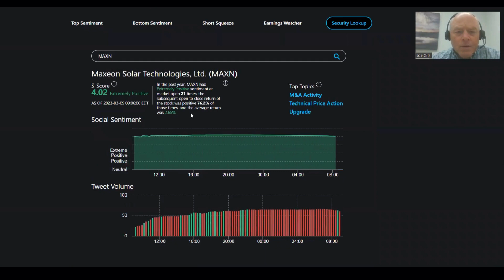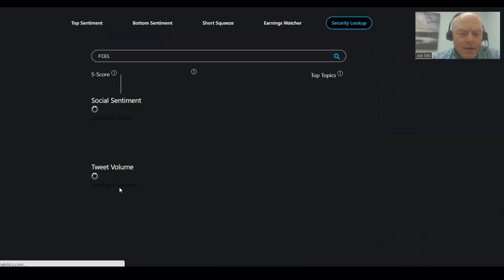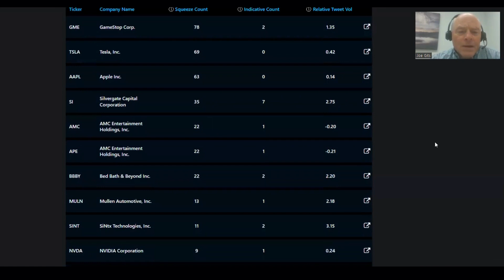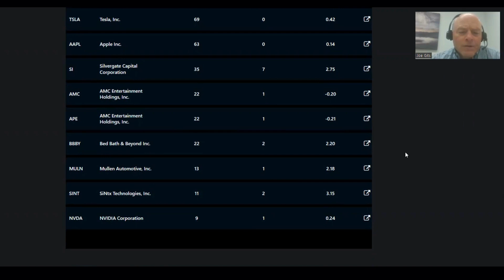The Starting Line ft. $SINT, $KBAL, $MAXN, $FCEL, $WWE, $VEON, $LFST, $HELE, $LLY, $SBNY, $SI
Good morning! Trade a little smarter today with our predictions for stocks based on sentiment. Try it out!
ft.